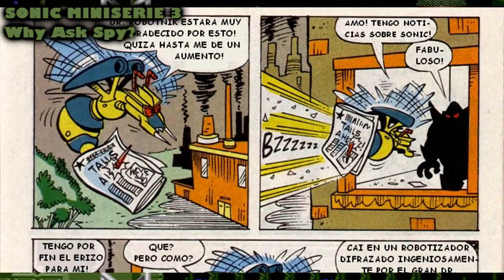Sonic Archie Comics l La Corona Acorn 👑 (2/60) Pre-SGW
Hola a todos! Con este video abremos acabado los numeros de la Miniserie de Sonic 0-3.